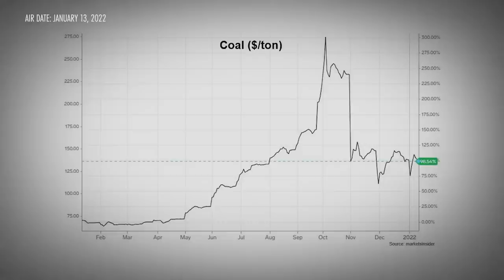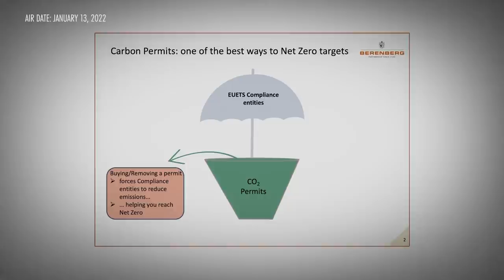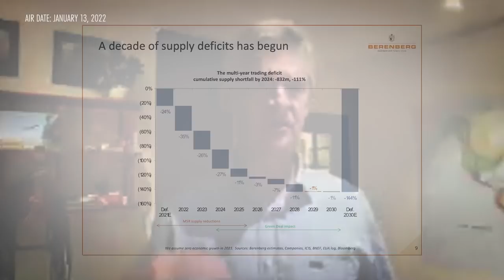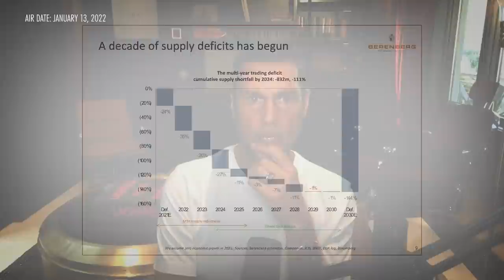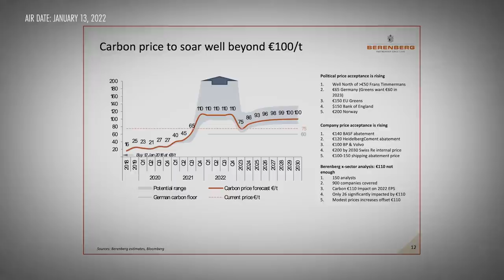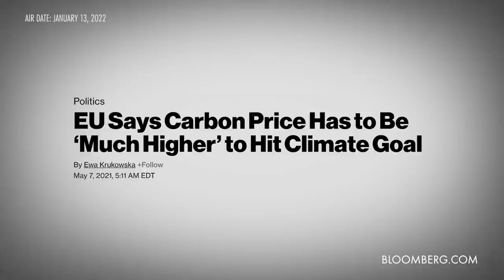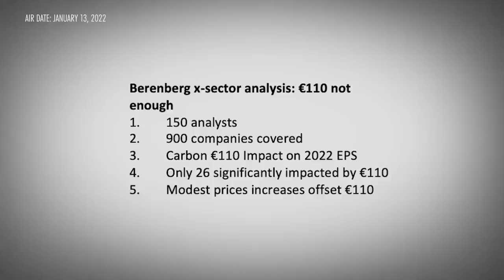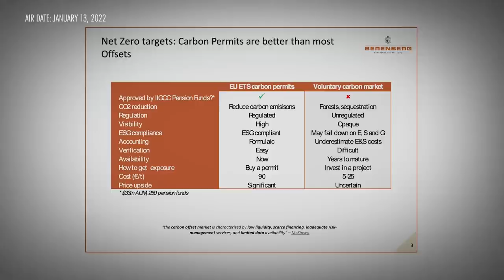The Great Carbon Trade Continues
Lawson Steele is one of the most highly respected analysts in the carbon markets, and he also has a deep knowledge of the EU utilities industry. Last year, Raoul came across this trade idea from an RV member and ended up interviewing the team at Citi, Lawson and hedge fund legend Pierre Andurand. Carbon was the best performing commodity last year so Raoul wanted to check in with Lawson to think about the year ahead, how it might play out, and where the price might go. We are so lucky at Real Vision to have open access to the best of the best! Recorded on January 7, 2022.